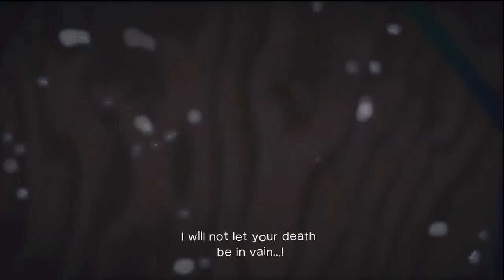Greatest Video Game Death Scene Ever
If you've played through Killer Is Dead, you'll know what scene this is.